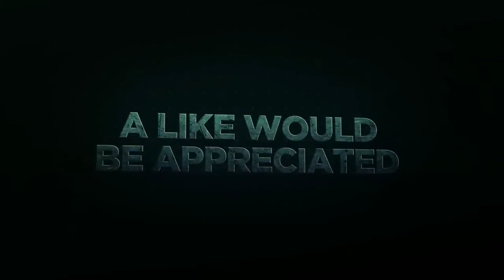ലോകത്തെ മണ്ടത്തരം നിറഞ്ഞ ആചാരങ്ങൾ|ഇന്ത്യ ഉൾപ്പെടെ|5 strange culture country |MALAYALAM|Mr. R MAKER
✅️ലോകത്തെ മണ്ടത്തരം നിറഞ്ഞ ആചാരങ്ങൾ ആഘോഷിക്കുന്ന 5 രാജ്യങ്ങൾ

ഇങ്ങനെയും ആചാരങ്ങൾ ആഘോഷിക്കുന്ന രാജ്യങ്ങളിൽ പോയാൽ നമ്മുടെ കാര്യം പോക്കാ കാണാനും കേൾക്കാനും കഴിയാത്ത ആചാരങ്ങൾ ഇപ്പോൾ തന്നെ video കണ്ട് ഉറപ്പ് വരുത്തുക 😱😱🤔🤔

ഒപ്പം അഭ്യർത്ഥനയും നിങ്ങളുടെ അതിയായ support സഹകരണവും ഉണ്ടെങ്കിൽ മാത്രമേ ഈ channel ന് അത് ഉപകാര പെടു നിങ്ങളുടെ സഹകരണം പ്രെധിഷിക്കുന്നു 🙏🙏🙏🙏🙏🙏🙏🙏🙏🙏🙏🙏🙏
കൂടെ കാണില്ലേ.
©This video use image and video posible due to copyright content so respect our owners not a mine✔️
➖️➖️➖️➖️➖️➖️➖️End➖️➖️➖️➖️➖️➖️➖️➖️➖️➖️➖️➖️➖️➖️➖️➖️Description➖️➖️➖️➖️➖️➖️➖️➖️